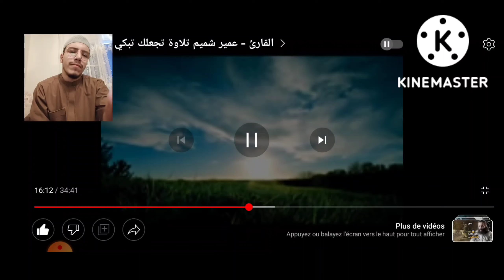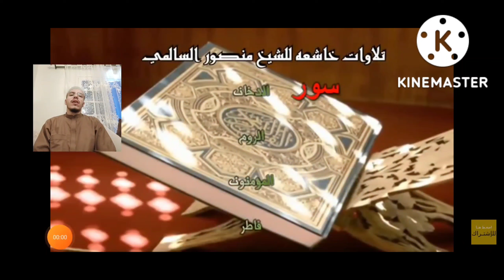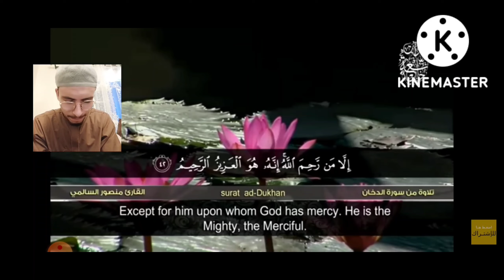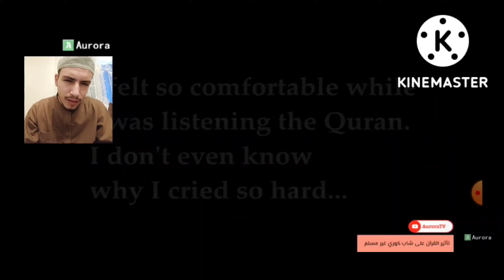سمعة ورتبة أفضل05 قرائ🗣 حسب رأي الشخصي الذين تلوۍالقرآن وحتفلة بمولد النبوي ♥الشريف💥